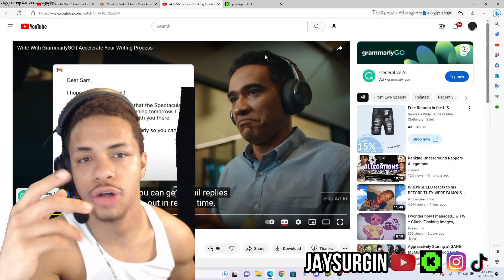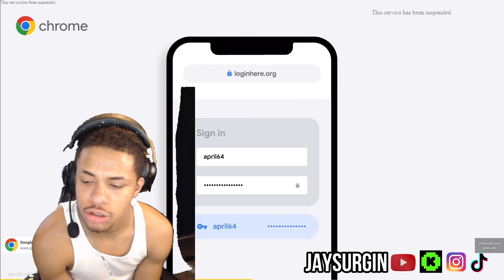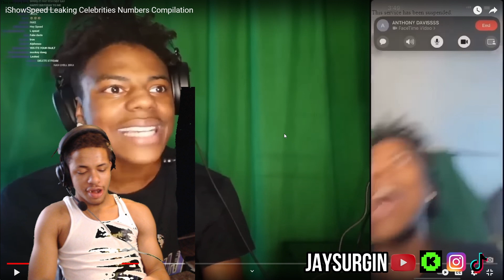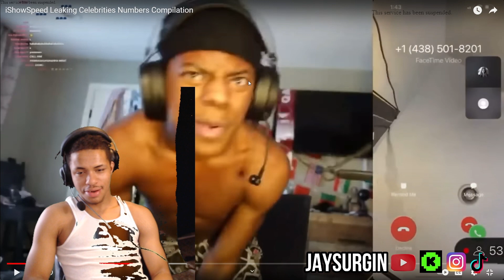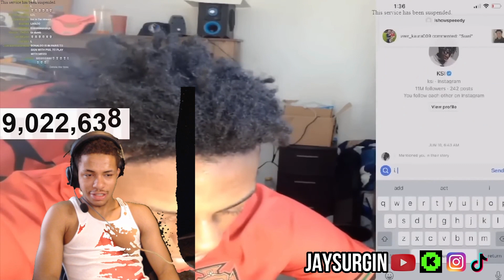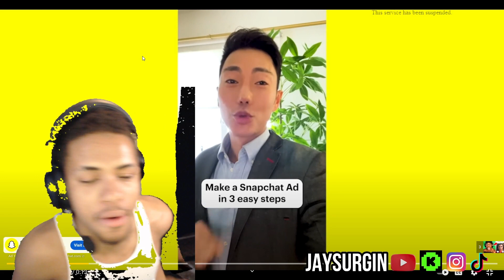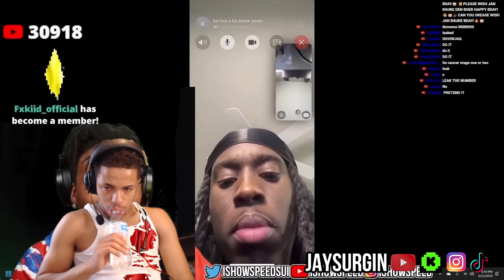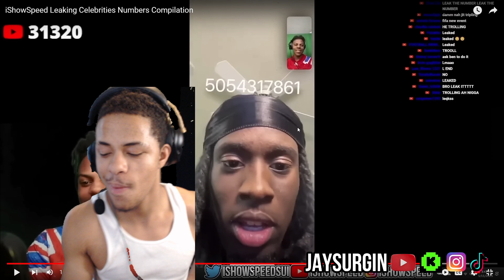iShowSpeed Leaking Celebrities Numbers Compilation